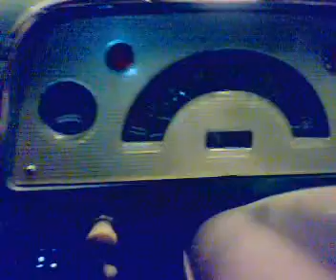Der Opel Olympia Rekord 1953 "Haifischmaul" läuft wieder nach Nockenwellenradwechsel 1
Das ist der erste Warmlauf zum Ventil-Einstellen. Man hört noch etwas deutlichere Geräusche, da die Ventile zunächst kalt eingestellt wurden.